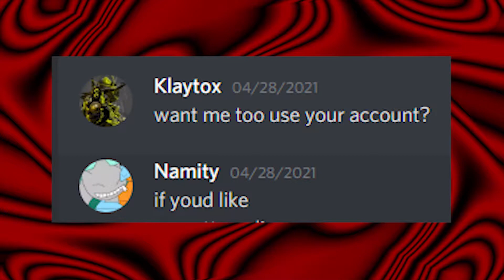I destroyed my friends orbiter [WARFRAME]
Dumb shitpost yay